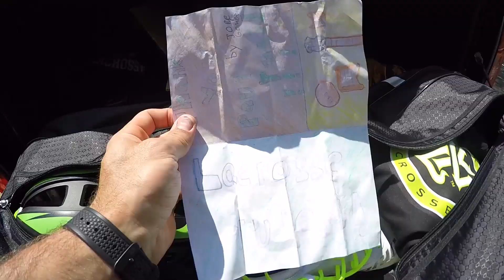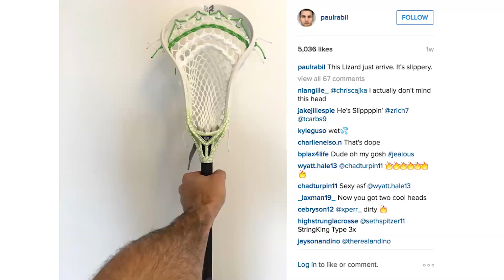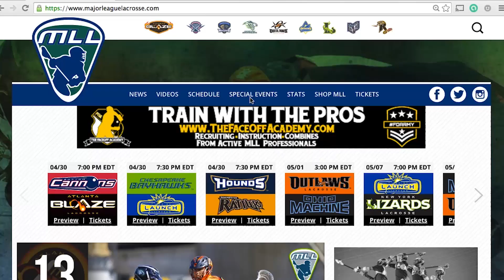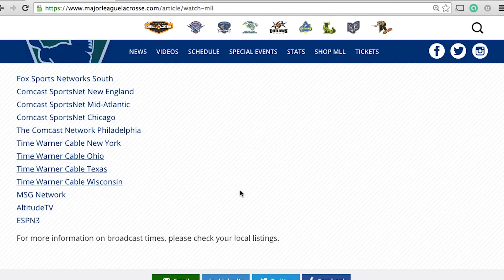Paul Rabil's 2016 Weapon of Choice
Hi, I'm Paul.
When I was 12 years old, I was given my first stick. My first play was a turnover. Now, I play lacrosse for the New York Lizards and Team USA.